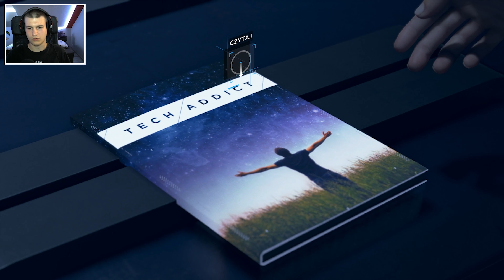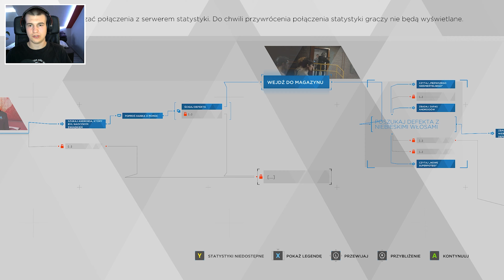Klub bez ograniczeń - Detroit: Become Human #9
Detroit: Become Human to gra opowiedziana z perspektywy trzech bohaterów-androidów. Akcja gry rozgrywa się w 2038 w tytułowym mieście Detroit. Protagonistami są Markus i Kara, androidy wykorzystywanie do pomocy, oraz Connor prototyp androida używanego przez policję w trakcie dochodzeń, negocjacji i przesłuchań. Obecność androidów powoduje problemy społeczne tj. wysokie bezrobocie.

Inne nazwy serii:
Zagrajmy w Detroit: Become Human / Detroit
Polski gameplay Detroit: Become Human / Detroit
Gameplay Detroit: Become Human / Detroit
Detroit: Become Human / Detroit gameplay PL